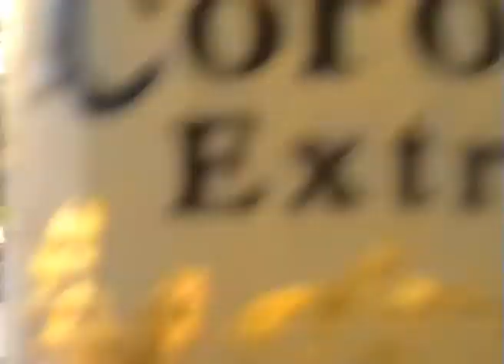SENCHA & PEAK PHINE @ Karneval der Kulturen 2010, Berlin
SENCHA & PEAK PHINE @ Karneval der Kulturen,
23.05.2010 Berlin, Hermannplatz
Carepack Records Float (Nr.88)

[RAW-Material]